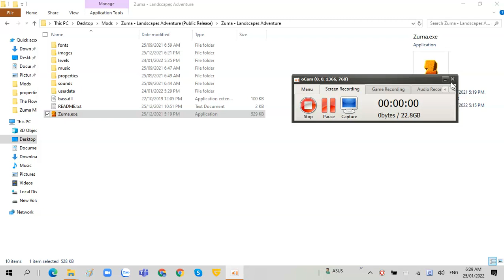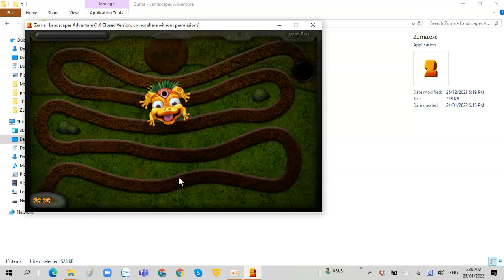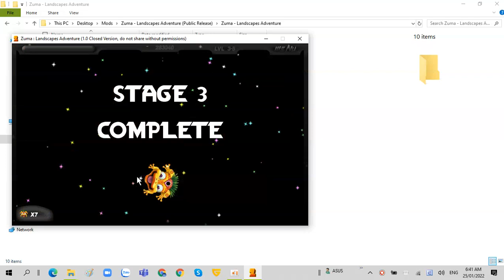Zuma : Landscapes Adenture Stage 1-3